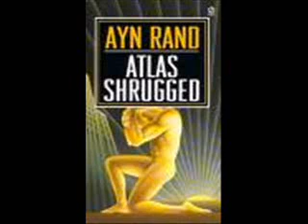Atlas Shrugged, CD 1 of 4, part 25 of 94